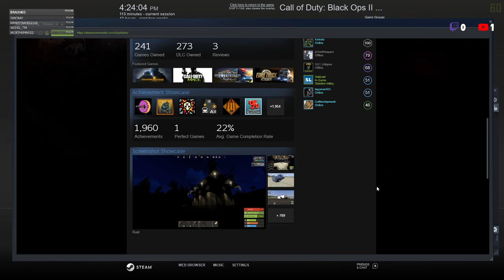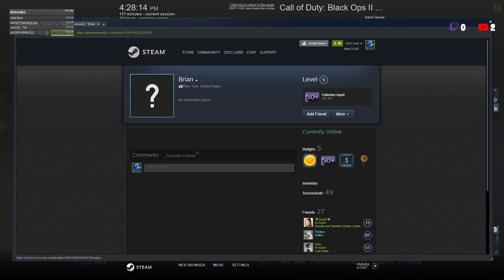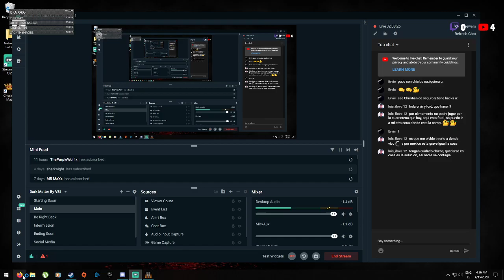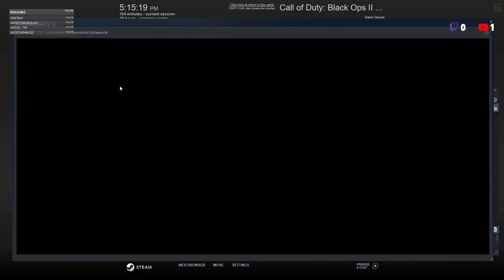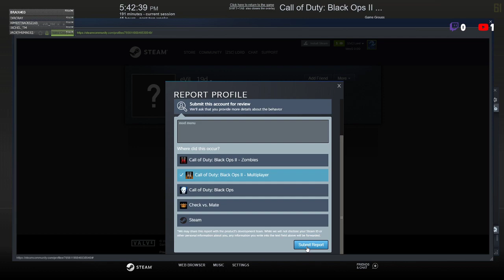COD: Black Ops II - Multiplayer (PC)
please share and leave comments to the creators for more mods like this.
Many thanks to Partisan, xSanchez78 and all other guys behind this great mod

System Specs
GPU: GeForce GTX 1080 Ti
CPU: Intel(R) Core(TM) i7-7700K CPU @ 4.20GHz
Memory: 16 GB RAM DDR4
MOBO: Asus ROG Maximus IX Hero z270
Stream Resolution: 1280 x 720, 60Hz